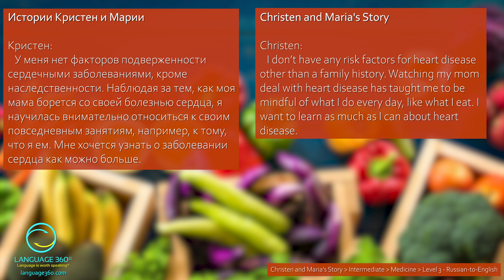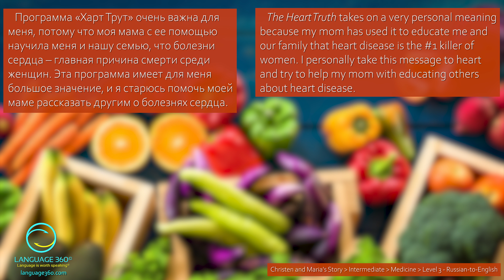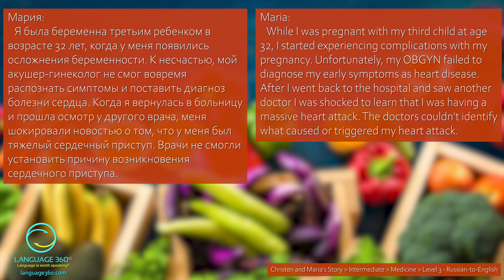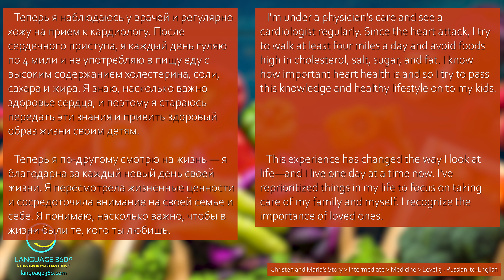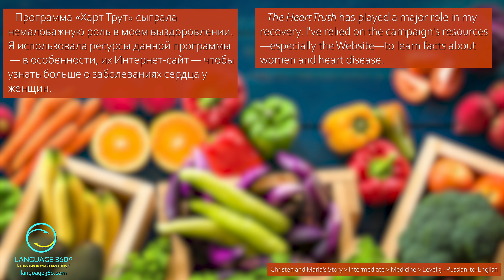Christen and Maria's Story: Level 3 - Russian-to-English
Why is an article about heart disease part of this channel’s Russian language content? The reason will make sense! It’s important to diversify your exposure to the Russian language by engaging with diverse content in various contexts. Context enriches word meanings, revealing how and where they are employed, crucial for comprehensive language acquisition. Context offers more than just the science of a dictionary. It reveals the art used in a language. By seeing words in context, you are exposing words, and even grammar forms, to parts of the brain that have more to do with long-term language retention. You will consequently be much more likely to remember them. For this reason, this channel offers a great variety of material, covering many different topics and contexts.

SUMMARY
Christen, motivated by her family's history of heart disease, embraces heart-healthy habits and values The Heart Truth for its role in educating about women and heart disease.

Maria, pregnant at 32, faced a heart attack misdiagnosis. Since then, she prioritizes heart health, relying on The Heart Truth for information, and emphasizes a healthy lifestyle to her children.

CONTENT DETAILS
Title: Christen and Maria's Story
Difficulty: Intermediate
Topic: Medicine
Version: Level 3 - Russian-to-English

КРАТКОЕ СОДЕРЖАНИЕ
Кристен, вдохновленная семейной историей сердечных заболеваний, придерживается здорового образа жизни и ценит программу "Харт Трут" за образование о сердечных заболеваниях у женщин.
Мария, беременная в 32 года, столкнулась с недооценкой симптомов сердечной болезни. Теперь она активно заботится о своем здоровье и передает знания о сердечном здоровье своим детям.

ДЕТАЛИ СОДЕРЖАНИЯ
Название: Истории Кристен и Марии
Сложность: Средний уровень
Тема: Медицинская
Версия: Уровень 3 - Русский-английский